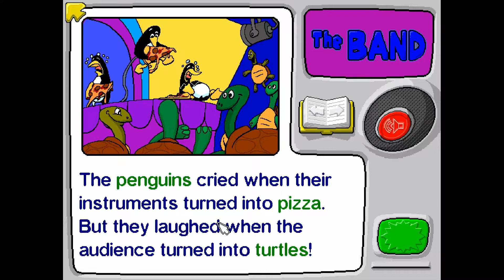Putt Putt Travels Through Time [PC] Part 4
This video is Not For Dumb Babies. Keep away from children.

Reginald Kong and Tyler the R2 Dude revisit Putt Putt Travels Through Time, a friendly little point and click game about a sentient car traveling through time.